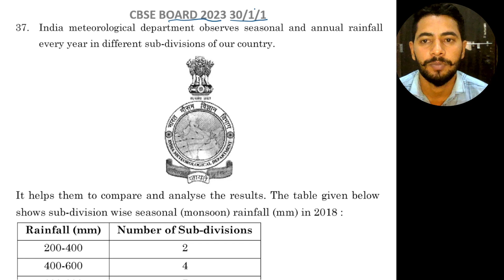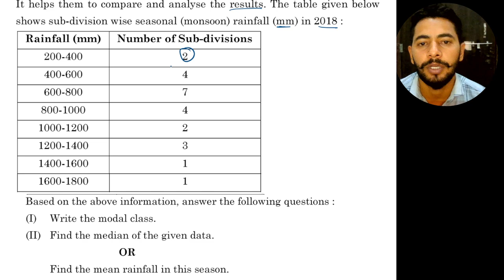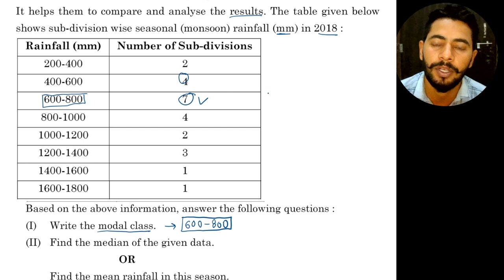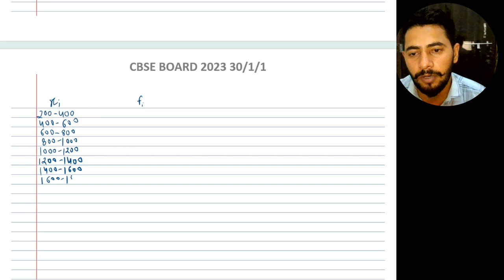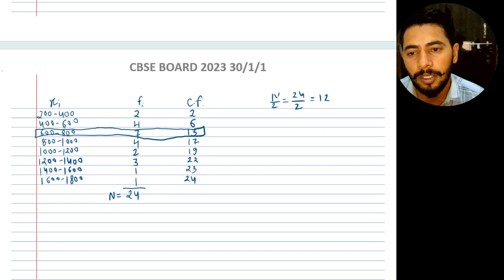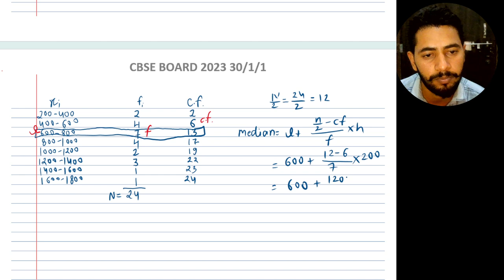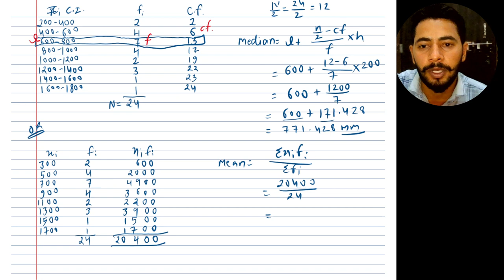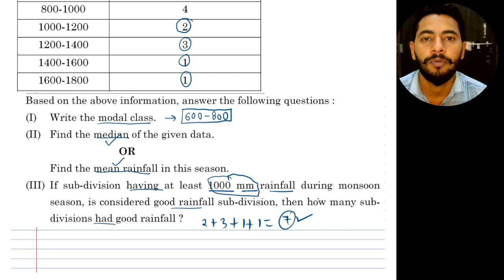India meteorological department observes seasonal and annual rainfall every year in different sub-d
India meteorological department observes seasonal and annual rainfall every year in different sub-divisions of our country.
It helps them to compare and analyse the results. The table given b shows sub-division wise seasonal (monsoon) rainfall (mm) in 2018:

Rainfall (mm)

Number of Sub-divisions

200-400

2

400-600

600-800

800-1000

4

7

4

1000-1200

2

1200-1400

3

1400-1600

1

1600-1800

1
important questions
NDA PYQ
10TH PYQ
12TH PYQ